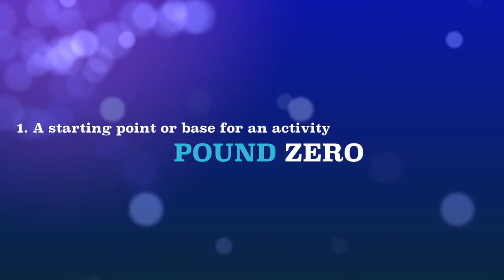Weekly Weigh In #14 and Eating Chocolate to Lose Weight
Week #14 Weigh In
Today is my weekly weigh-in, along with very reasonable excuses to eat Chocolate, not just over Easter, but to lose weight!